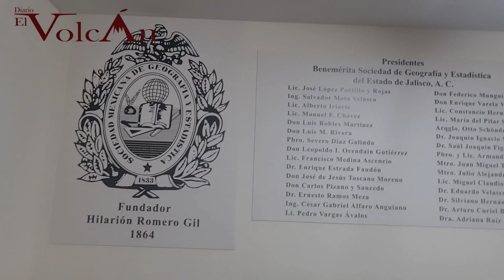Presentan plaquetas del Bicentenrio en la BSGEEJ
En la Casa Sede de la Benemérita Sociedad de Geografía y Estadística del Estado de Jalisco, AC (BSGEEJ), fue presentada la colección de plaquetas Bicentenario de Jalisco, de los miembros del Capítulo Sur de la propia Benemérita Institución.

La edición de la Colección fue cobijada por la Fundación Humvascular Álem, e incluye cuatro títulos: "La Evolución Histórica de la Educación Primaria en San Gabriel, Jalisco. 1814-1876" de José de Jesús Guzmán Mora; "Crepúsculo de olvido. Raúl Quintero" de Salvador Encarnación; "José María Contreras" de Eduardo Ramírez Ruelas; y "Zapotlán el Grande en el nacimiento de Jalisco" de Fernando G. Castolo quien, por cierto, también funge como el actual Coordinador del colectivo regional.